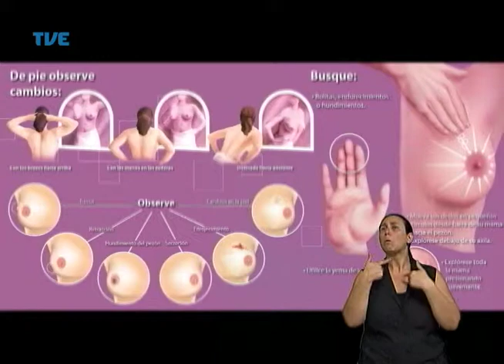Viva Bem Novos Casos de Câncer de Mama 09/04/14 Bloco 2